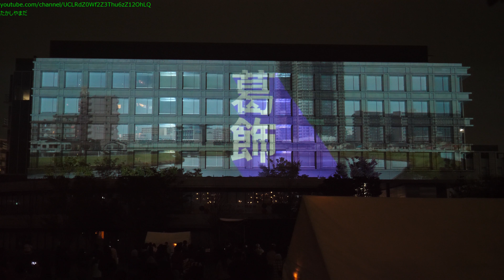[4K 60p] 東京理科大学プロジェクションマッピング ①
かなまちイルミネーション

東京理科大学 葛飾キャンパス

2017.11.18